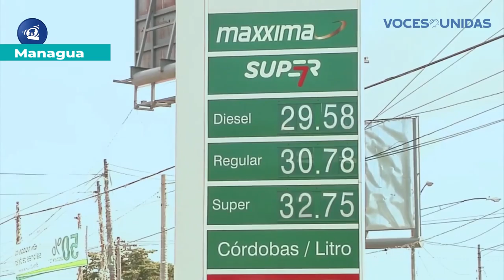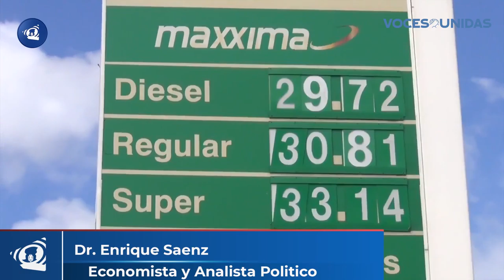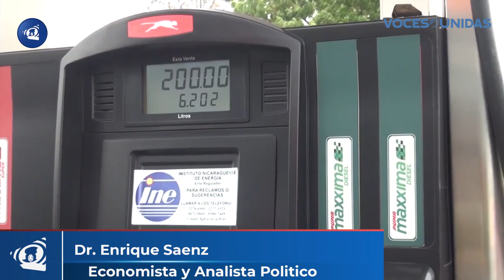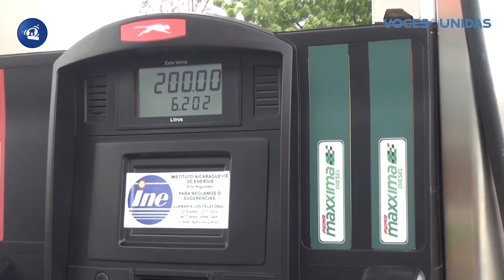Economista analiza causa de alzas en combustibles